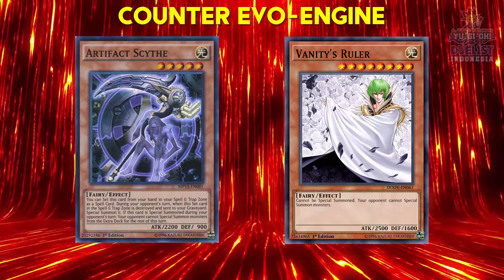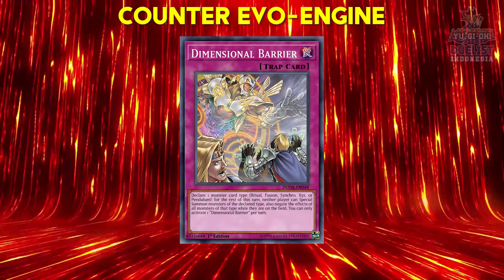2 NEGATER MODAL 1 KARTU! BAHAS EVOLTILE / EVOLSAUR / EVOLZAR ENGINE! YUGIOH ENGINEERING #13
Evoltile, evolsaur, dan evolzar ini sebetulnya udah ada dari lama banget sih, tapi jarang banget ada yang pake karena susah banget buat konsisten, bahkan dulu evolzar aja dipakenya lebih ke rescue rabbit. Nah sekarang udah muncul kartu baru dan akhirnya bisa dijadikan engine yang hemat tapi powerful

00:00 Pengenalan
00:30 Basic Engine
04:04 Basic Combo
05:00 Manfaat tambahan dari engine
05:54 Extended Engine
07:49 Extended Combo
09:20 Penggunaan Engine
10:59 Counter